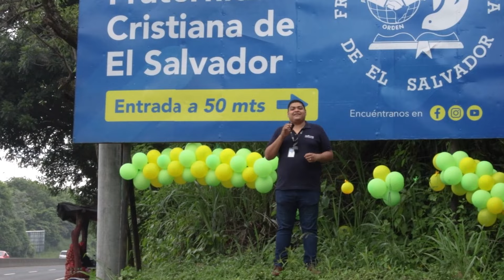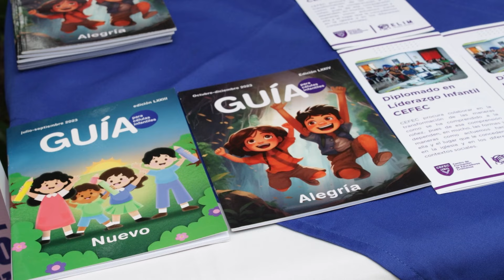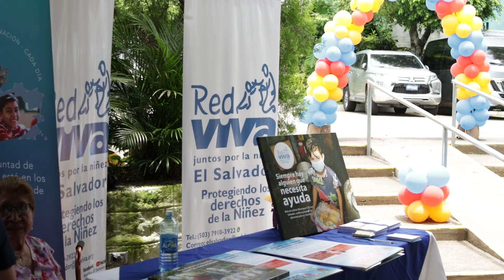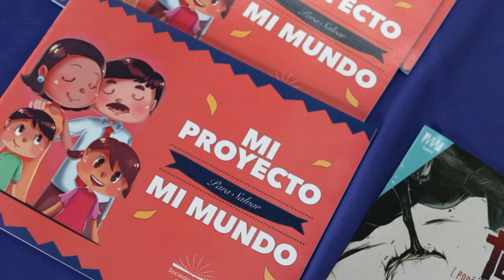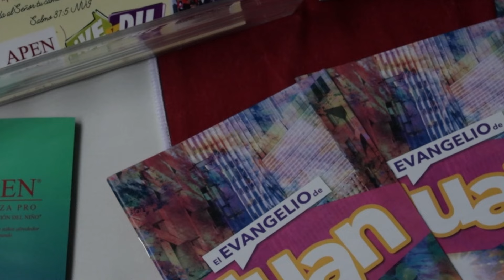👉🏻 Todo esto sucedió en el CONGRESO de DISCIPULADO de Compassion El Salvador ✨👀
Pastores de Misión Cristiana Elim participan como ponentes en la primera jornada del Congreso de Discipulado, organizado por Compassion Internacional en la zona occidental de El Salvador.

En el siguiente VlogMultimedia le contamos los detalles. ✨